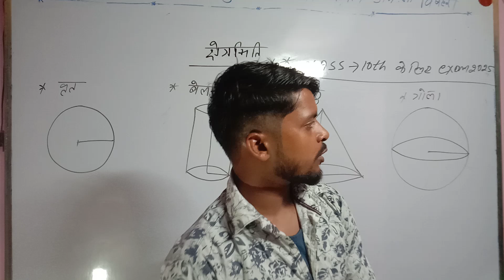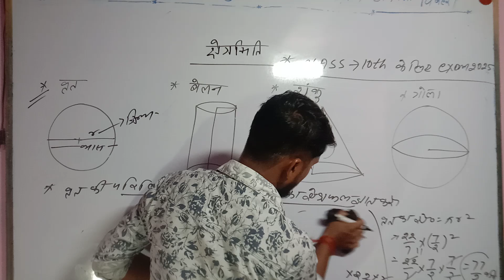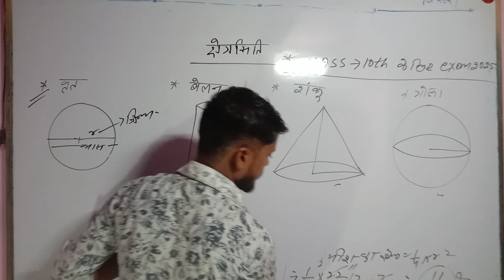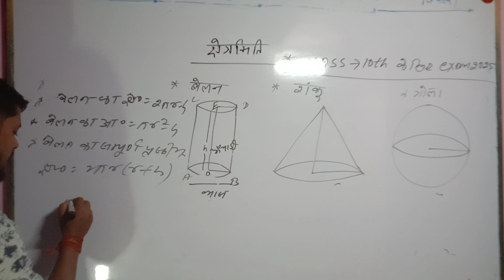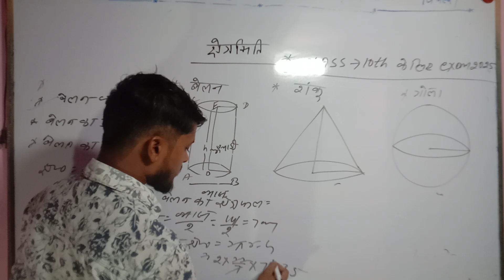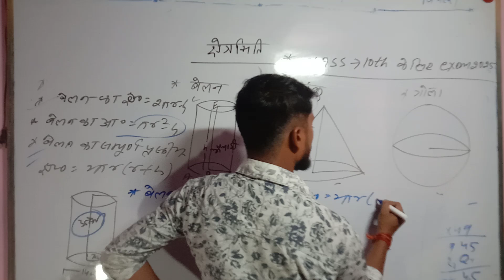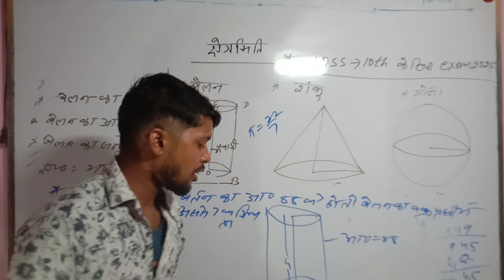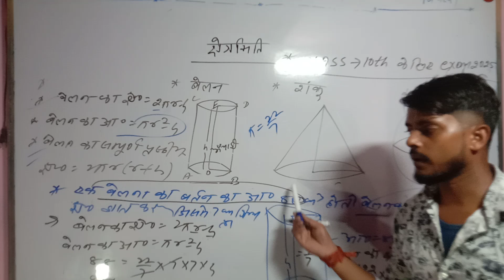paper//2025 (गणित) बिहार //बोर्ड_परीक्षा_2025😂क्षेत्रमिति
Class 10th Ka maths question Bihar Board exam  2025 keep lie v. v I question

maths paper ka questions maths paper solutions Bihar Board __class 10th Ka __2025